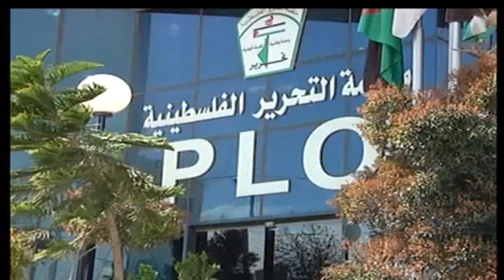الرويضي: الدعم الأوروبي للقدس من خلال السلطة توقف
وطن للأنباء – زهران معالي:أكد مستشار ديوان الرئاسة لشؤون القدس أحمد الرويضي، أن الفلسطينيين تُركوا وحدهم في معركة القدس، بينما يجمع العرب تبرعات من أجل القدس وتُفتتح فضائيات باسمها، دون أن يصل الدعم لأي من مؤسساتها.

وقال إنه تم "جمع التبرعات في قطر والجزائر للقدس لكنها لم تصل"، مردفًا "اتخذ العرب جملة قرارات تخص القدس وعند التنفيذ لم نر أي أقدام تسير باتجاهها، حيث تم جمع نصف مليار دولار في قمة سرت، وفي الدوحة مليار دولار، لم يصل من الأولى سوى 69 مليون دولار خصصت للقطاع الصحي والتعليمي ولا تشكل سوى 1% من احتياجات القدس".

وأشار الرويضي إلى وجود "دعم يقدم للقدس لكنه لا يلبي كل الاحتياجات، والناس تذهب لجهة الاختصاص ممثلة بمحافظة القدس أو الرئيس محمود عباس بشكل مباشر، لكن نسبة الاحتياجات عالية جدًا مثل أرنونا العقارات التي تصل لـ10 ملايين شيقل أو عقار مهدد بالتسريب إذ يحتاج مبلغًا كبيرًا"، وقال "الإشكالية في أن المواطن يأتينا آخر لحظة، ولا نستطيع توفير هذه الاحتياجات".

وأوضح أن "مكتب الرئيس في ظل نقص الموارد المالية، يقوم بالعمل مع الجهات المانحة، حيث توجد لجنة عليا مشتركة بين الرئاسة والاتحاد الأوروبي متعلقة بالقدس، ويوقع الاتحاد اتفاقيات سنوية مع مكتب القدس بشكل مباشر لدعم مشاريع فيها".

وقال الرويضي، خلال برنامج "ساعة رمل" الذي ينتجه ويبثه تلفزيون "وطن"، ويقدمه الإعلامي علي دراغمة، إن "الاتحاد الأوروبي يقدم لقطاعات مختلفة في القدس، ويرتفع المبلغ بشكل سنوي حتى وصل 15 مليون يورو، إضافة للجهات العربية والإسلامية كالبنك الإسلامي وبيت مال القدس الشريف بالمغرب التابع لمنظمة التعاون الإسلامي وبعض الصناديق العربية، ومعدّل ما تقدمه هذه الصناديق لا يتجاوز 10% من احتياجات القدس، والأوروبيون يقدمون (5- 10)% والسلطة (15- 20)%،  بالتالي تبقى نسبة 60% غير مغطاة، ما يفاقم الأزمة".

وقال إن هناك "تقصيرًا حيال نقص الموارد المالية، ورغم تخصيص موازنات للقدس، إلا أن شيئًا لا يُصرف على المستوى العملي؛ بحجة عدم وجود رصيد، عدا عن بيروقراطية وزارة المالية التي يشتكي منها المواطن المقدسي".